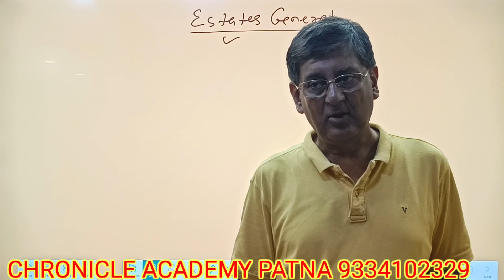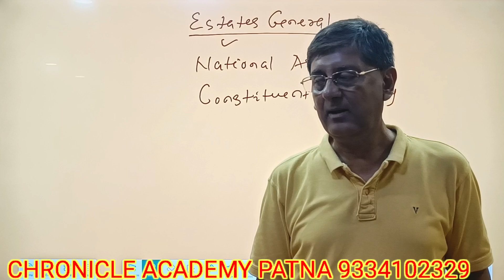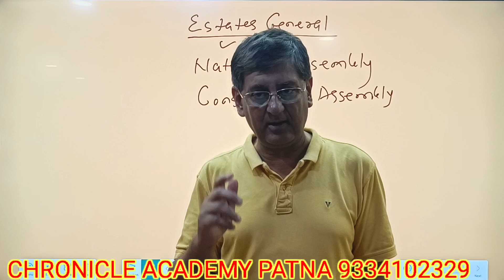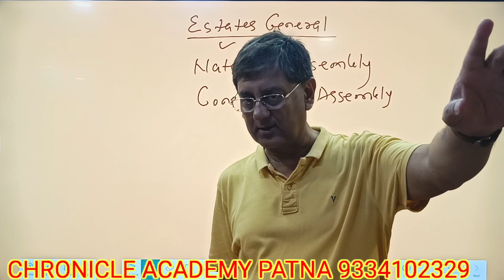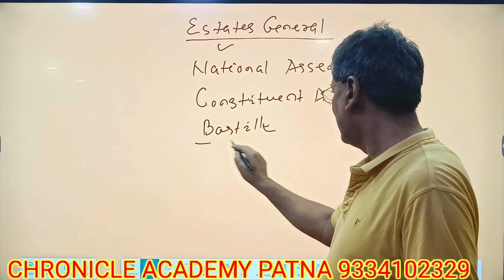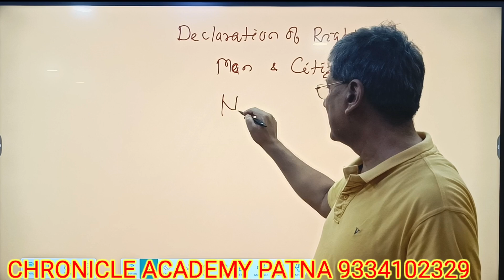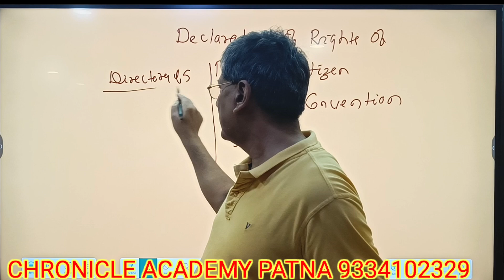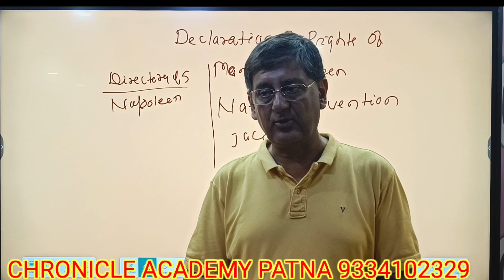फ्रांस की क्रांति –दुनिया को कैसे बदल डाल?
Discover the pivotal moments of the French Revolution starting with the Estates-General of 1789. Learn about the financial crises, the social tensions among the three estates, and the significant events that led to the formation of the National Assembly. This video explores how the dissatisfaction of the Third Estate and the demand for reform set the stage for the fall of the French monarchy and the rise of a new political era in France.🔔 Don't forget to like, comment, and subscribe for more historical insights!FrenchRevolution